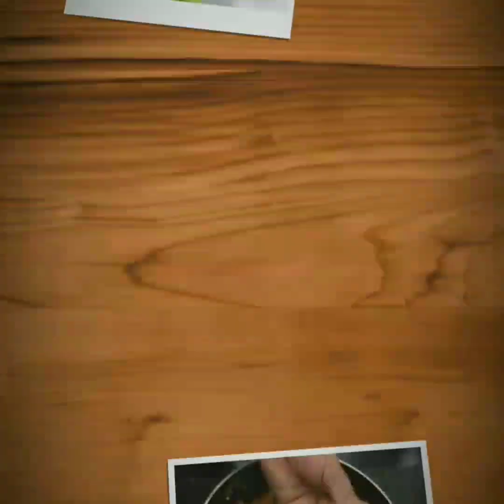Stuff Snake Gourd Recipe | चिचिण्डा सब्जी | Chichinda ki Sabji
Stuff Snake Gourd Recipe | चिचिण्डा सब्जी | Chichinda ki sabji | snake gourd recipe. This dish can be prepared with different stuffings. Normally coconut gratings and with besan and red chili powder is used as stuffing.

INGREDIENTS
- 1 Snake Gourd
- 1/2 bowl Gram Flour (besan)
- 1/2 bowl dry Granted Coconut
- 1 tsp Red Chili Powder
- 1/2 tsp Coriander and Cumin Seeds powder
- 1/4 tsp Turmeric Powder
- 1/2 tsp Garam masala
- 1 Ginger, Garlic and Green chili powder
- salt to taste
- 1/2 tsp Tamarind paste
- 1/4 tsp sugar
- 2 tsp oil
- 2 tsp coriander leaves

Musician: InShot